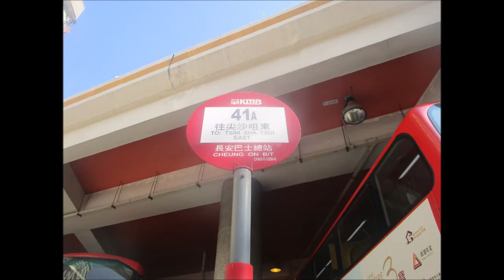KMB L V6B107 WH9368@41A 長安 － 翠怡花園